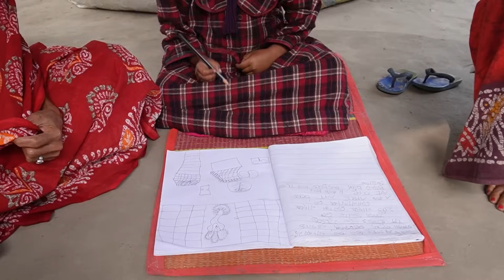মাটি থেকে চুপড়ি আলু তুলে বাগদা চিংড়ি দিয়ে রান্না করলাম,আর কলাপাতায় থানকুনি পাতা পোড়া Bengali Lunch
Sokal Sokal Barir Pase Mati Khure Alu Tola Holo, Prochondo Thanda, Roder Dekha Nei, Maa Bagan Theke Thankuni Pata Tuleche, Chupri Alu Kete Koriskar Korlam,Baro Bagda Chingri Chariye Poriskar Korlam, Bagda Chingri Chupri Alur Torkari Ranna Korlam, Kola Patay Thankuni Bata Mure Unune Purte Dilam, Tarpor Bagane Alu Gache Jol Dilam Sobai Mile, Unun Theke Thankuni Pata Pora Ber Korlam, Jomiye Khaoya Daoya Holo Chupri Alu Chingrir Torkari Ar Thankuni Pata Pora Diye. @OurLifeLiving
Chupri Alu Prawn Curry Cooking, Roasted Thankuni Leaves Cooking for Lunch.

Our Life Living
Our Life Living Xtra
To Be Lively
Vlog
Bengali Vlog
Recipe
Chupri Alu Chingri Ranna
চুপড়ি আলু চিংড়ি রান্না
থানকুনি পাতা পোড়া
Thankuni Pata Pora
Ranna Recipe
Bengali Recipe
Bangla Ranna
Gharoya Ranna
Gramer Ranna
Village Cooking & Vlog
Bengali Cooking & Vlog
ASMR
ASMR Eating
Eating Show
Eating Challenge
গ্রামের শীতকাল
Gramer Shit Kal
Winter Season (Shit Kal)
Village Winter Season
Village Life
Cooking
Love Life
Happy
Happy Life